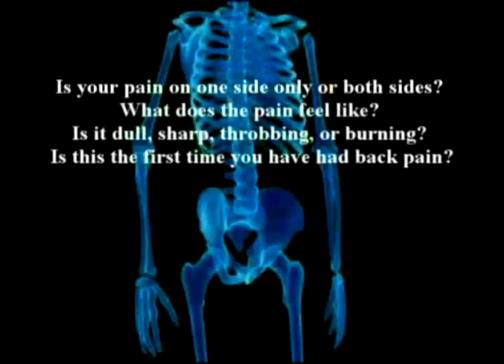43. Dr Farshchian's Orthopedic Regenerative Series: The Kne